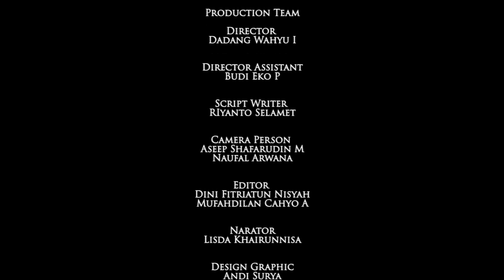Agro TV - Jagung Manis Kian Laris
Duhulu, jagung bakar dan jagung rebus, serta untuk campuran menu sayur, menggunakan jagung field corn atau jagung pipil, yang dipanen muda. Jenis jagung yang digunakan tersebut, tentu saja rasanya kurang mantab. Selain tidak manis, teksturnya juga kurang lembut. Jagung field corn sejatinya memang diperuntukan untuk produksi pakan.

Namun, sejak benih jagung manis masuk ke Indonesia, saat itu pula masyarakat mengenal dan mulai mengganti kebiasaan sebelumnya. Hampir semua menu kuliner yang berbahan jagung, kini telah menggunakan jagung manis. Tekstur yang lembut dan rasa yang legit, menjadi pertimbangan utama konsumen, untuk beralih mengunakan jagung manis.